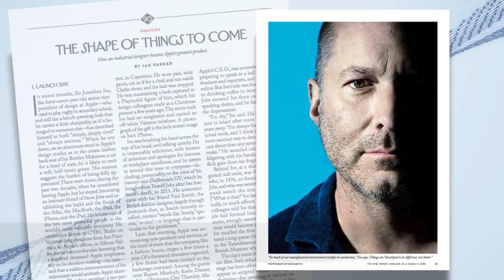Apple's Jony Ive and Marc Newson to speak at Condé Nast International Luxury Conference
Leading design visionaries Sir Jonathan Ive and Marc Newson will be appearing at the debut Condé Nast International Luxury Conference in Florence in April 2015.

Suzy Menkes, International Vogue Editor and curator of the Condé Nast International Luxury Conference, will be in
conversation with Sir Jonathan Ive, Senior Vice President of Design at Apple Inc and designer Marc Newson. They will be discussing the new 21st century definition of luxury and their collaborative work to date.